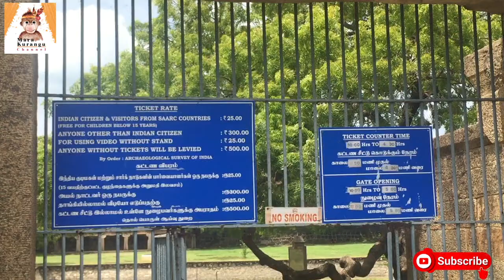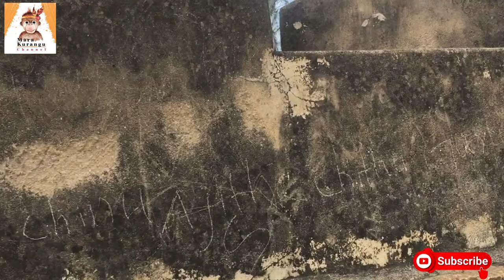vattakottai beach, kanyakumari, beautiful beach, vattakottai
(or 'Circular Fort') is a seaside fort near Kanyakumari, Tamil Nadu the southern tip of India. It was built in the 18th century as a coastal defence-fortification and barracks in the erstwhile Travancore kingdom.